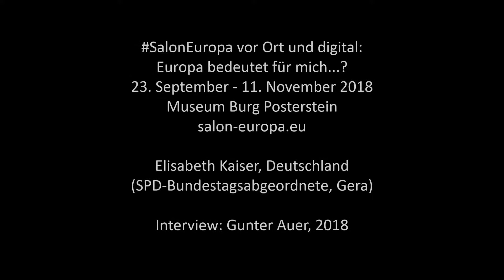SalonEuropa 1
Elisabeth Kaiser, SPD-Bundestagsabgeordnete aus Gera teilt ihre Meinung zu Europa.

Ausstellung SalonEuropa vor Ort und digital - Vernetzung damals und heute - Europa bedeutet für mich...?
23. September bis 11. November im Museum Burg Posterstein, Thüringen

Die Ausstellung “SalonEuropa vor Ort und digital” versteht sich als ein Labor. Ausgehend von der historischen Salonkultur um 1800 soll sie den Bogen schlagen in die heutige Zeit und zur aktuellen politischen Lage. Wie der Dichter Jean Paul anerkennend berichtete, durfte im Salon der Herzogin von Kurland jeder frei seine Meinung äußern, so lange sie höflich vorgetragen wurde. Analog dazu soll im SalonEuropa Labor Besuchern vor Ort und im Digitalen die Möglichkeit gegeben werden, ihre Gedanken zu Europa heute zu äußern. Auf einem Bildschirm in der Ausstellung und auf dieser Website sollen in Videos, Kommentaren und Blogposts unterschiedliche Meinungen zu Europa zu Wort kommen.

Interview: Gunter Auer, 2018